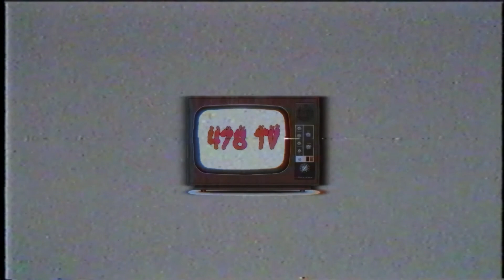StashGodDae & Hustle Zombie On GoldMouf In Prime & The Things You'll See In The Trap ( Part 3 )